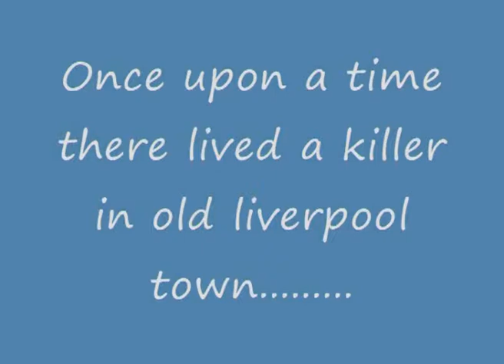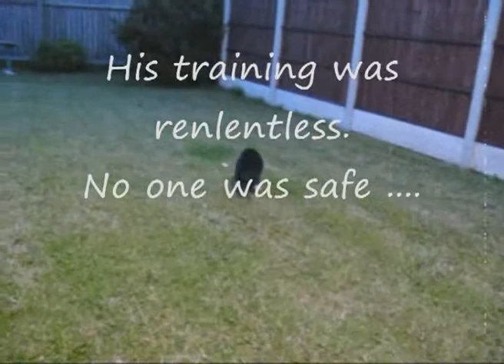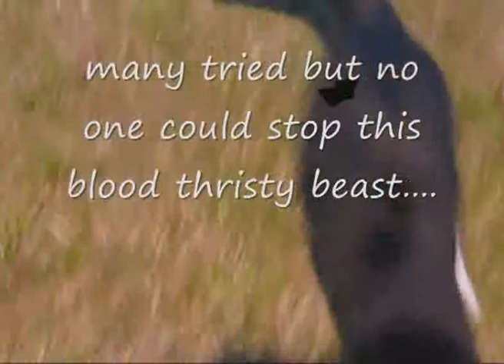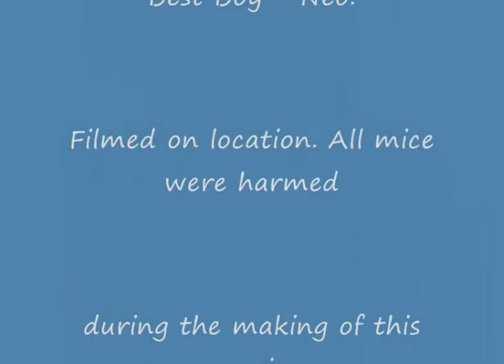The Eye Of A Neo tiger (cat)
neo's movie debut